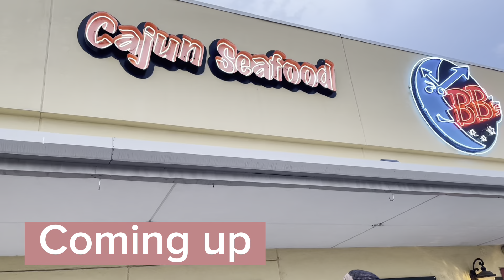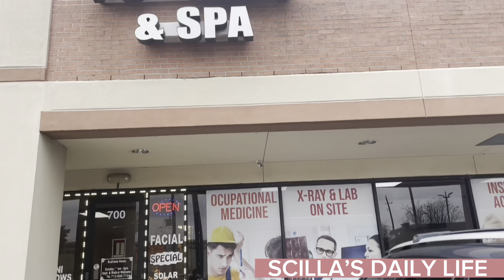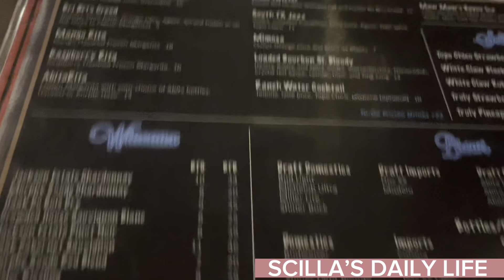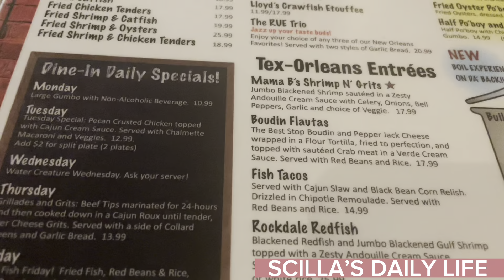Travel Vlog - Houston Tx- Pedi with Sisters - Kamiiya Nails - Indoor Bounce - Seafood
Are you new to our Channel?